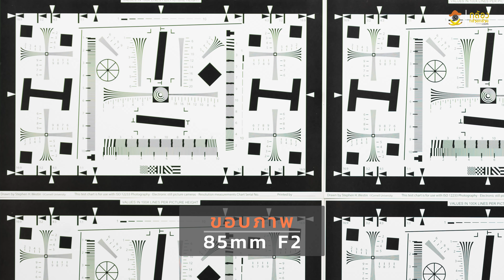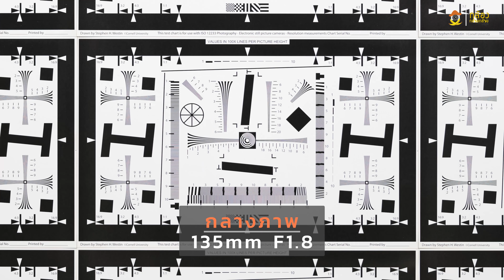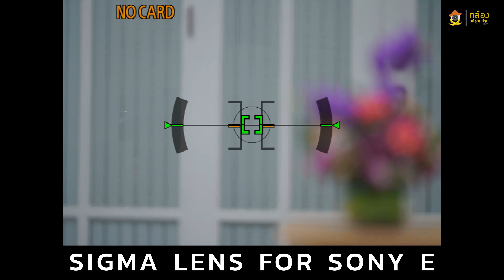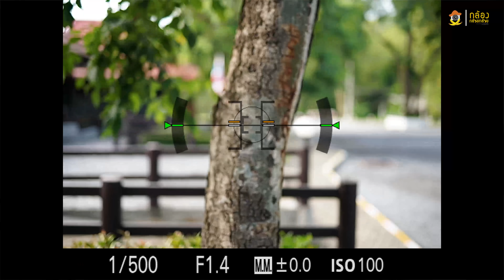Review Sigma Mount Sony FE BY พี่โก๊ะ กล้องกล้วยกล้วย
Sigma Art เลนส์คุณภาพสูงสุดของโลกมีเมาท์ Sony FE ทั้ง 7 รุ่น ตั้งแต่ 14mm จนถึง 135mm เป็นที่เรียบร้อย ผมจะพาทุกท่านไปลองใช้งานกันดูว่าเลนส์ Sigma Art Mount FE ทั้ง 7 รุ่นนี้ คุณภาพเป็นอย่างไง และเวลาใช้งานกับกล้อง Sony แล้วเนี่ย พอเป็น Native Mount มันทำงานเวิร์กขนาดไหนเดี๋ยวไปดูกันครับ